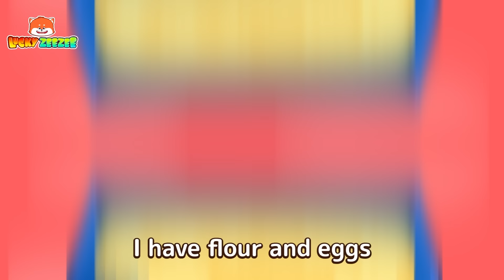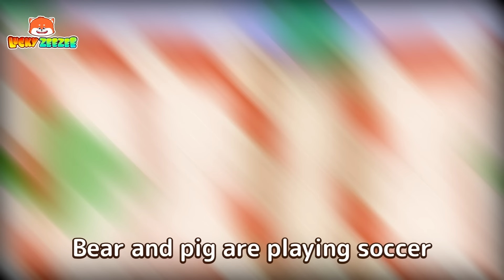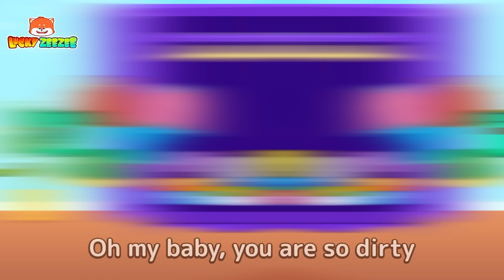Don’t Touch The Little Beasties || Good Habits for Kids || Kids Songs And Nursery Rhymes by Zee Zee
Very dangerous! Are little animals as adorable as you think? It's not very dangerous, watch our video now to know its dangers!

⏰ Timestamps:

00:00 Don’t Touch The Little Beasties
02:36 Fun Sports Day
04:42 Pasta For Kids
06:45 My Clothes Are Gone Song
09:12 Help Batman And Superman
11:48 Super Baby Helps Superhero Daddy Song
14:15 The Ghost Out Of Window
16:46 Play Safe In Public Places

Lyrics:

Verse 1
I poke the ant nest on the ground
Oh no, I shout, my friends panic.
Ants jump on me, make me itch.
I jump and chase the ants away

Verse 2
My friends put on medicine and say that.
“Never touch the Little Beasties.”
Look! There's a cute little hedgehog.
I aim to touch, but friends stop me.
Verse 3
But I still touch hedgehog.
Oh no, it shoots out sharp quills.
I’m scared but luckily my friends help.
I promise not to do it again.

Verse 4
Look! It's a honeycomb, so yummy.
We tease them but mom stops us.
Mom says 'Don’t touch the Little Beasties'
Because they’re so dangerous.
Verse 5
There's a rat hole underground, poke it.
Oh no, it gets angry and chases us.
We are scared and run away, help, help!
The rats want to bite our feet

Verse 6
My mother appears and rescues us.
We’ll never do it again
Promise “Don’t touch them”